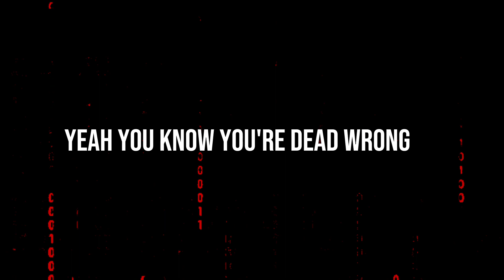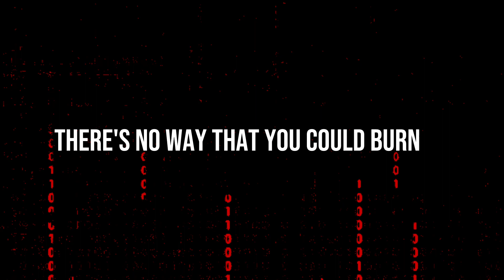Hollywood Undead - Dangerous (Lyrics Video)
This is the lyrics video for Dangerous by Hollywood Undead

ŁЏЯłϾS:
[Intro: Jack Terrell]
Dangerous, dangerous

[Chorus: Danny & J-Dog]
So dangerous, dangerous
So dangerous, dangerous, baby

[Verse 1: J-Dog]
Hittin' the stick, I'll bust on anyone sus
'Cause it's 1-8-7 if you ain't one of us
Rough, rough and rugged, the gold AK gunning
I was born to die, so what? Baby, you love it
When you sing along to the song 'cause I knew that you would
Yeah, you know you're dead wrong and you're misunderstood
You better tell your little girls their cousin's from the wrong hood
I wish a motherfucker would

[Chorus: Danny & J-Dog]
So dangerous, dangerous

[Verse 2: Funny Man]
Rip shit and kick, bumping bass out the audio
Kamikaze killer, chief in Geronimo
Órale chicas, welcome to mi barrió
Funny Man, soy el sicario
I don't need to rob you, I'm already rich
I don't love these hoes, I don't need your bitch
Roll the dice, four, five, six
Peligroso, dangerous

[Chorus: Danny & J-Dog]
So dangerous, dangerous

[Verse 3: Charlie Scene & Funny Man]
There's no way that you could burn the coldest one in the game
And all these fucking dick riders need to stay in their lane
If I'm a dick, then you're a pussy, yeah, you know it's a shame
And I'm bringing the pain as I'm smashing on lanes
Got the game in a chokehold
Nose caked with the coco
Soco in the solo
Charlie, you estoy loco
Screaming out, "Fuck the popo"
Killing beers like I'm Stone Cold
All you clowns is so bozo
Fuck with me, that's a no-no

[Chorus: Danny & J-Dog]
So dangerous, dangerous

[Verse 4: Johnny 3 Tears & Funny Man]
I came from the gutter, so get mad, motherfucker
Give me tres kilos coca
If you wanna talk numbers, brother
Earned a few plaques and stacked too many racks
To listen to you fake fucking bitches spittin' facts
This is where the party's at
If you wanna see a body bag face up in the Pacific
Venice, to be specific
Bitches got their whole party laced like Mobb Deep
It's a green light on all you fucking sheep